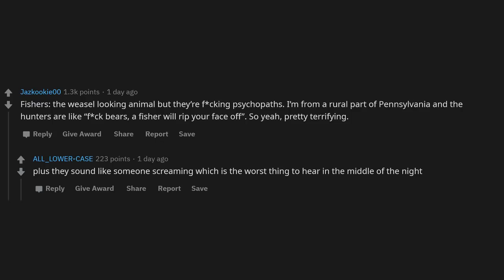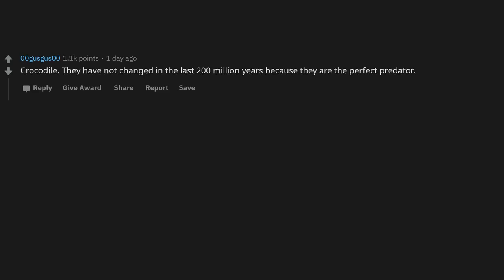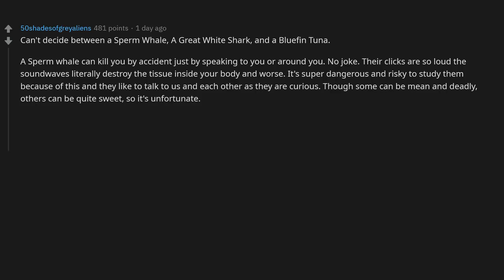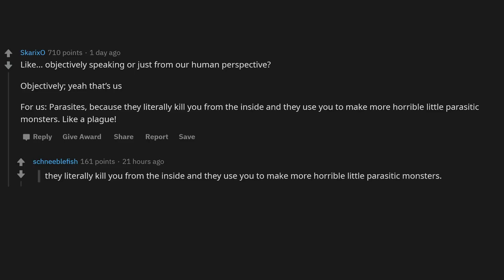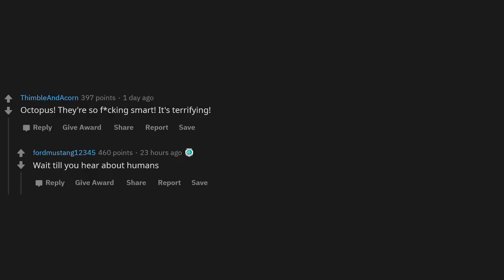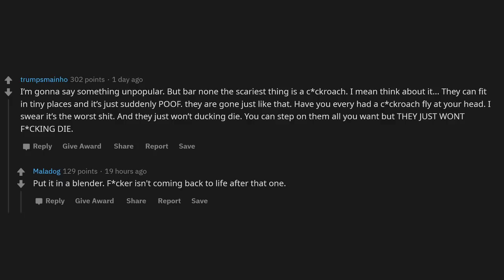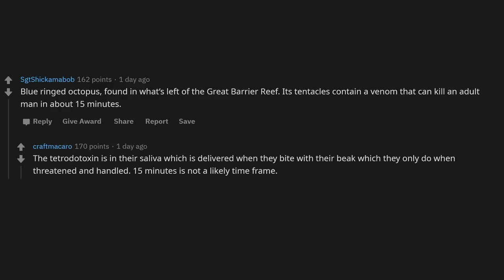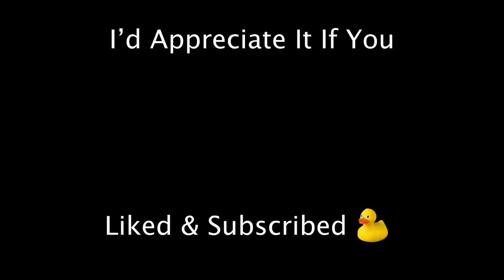The Most Terrifying Creatures On Earth (r/Askreddit)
What is the most terrifying creature on Earth?